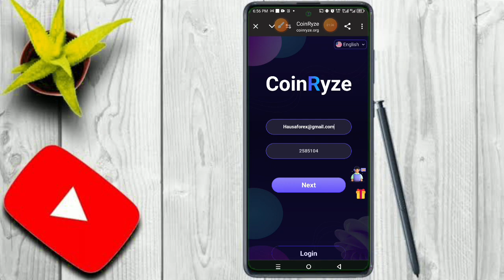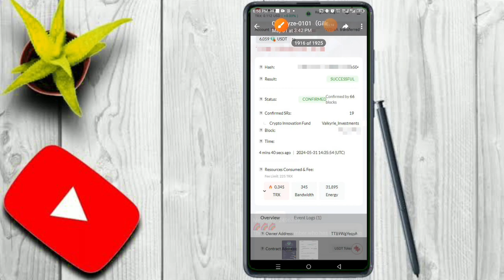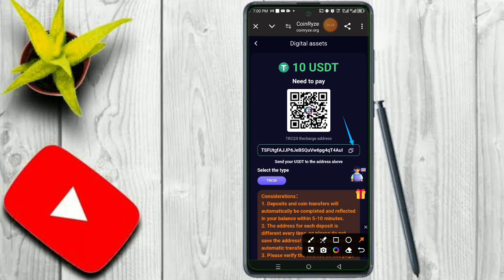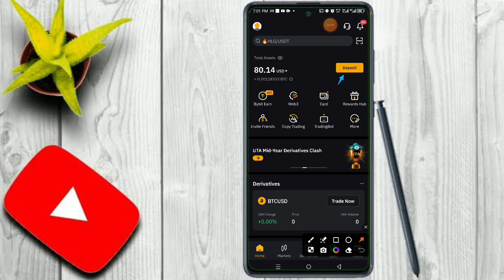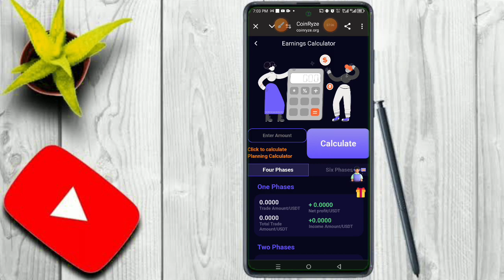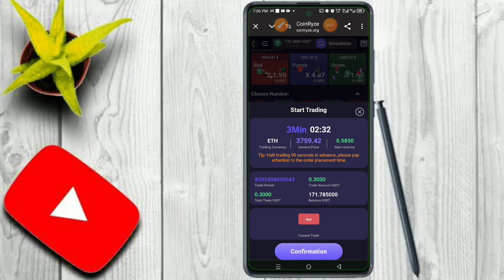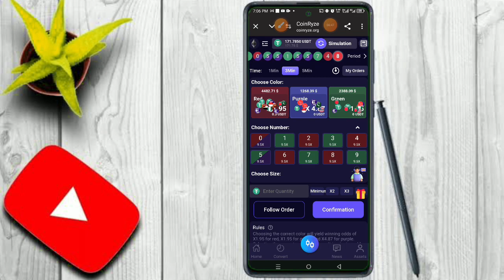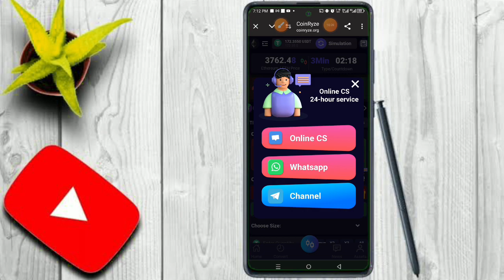🔰🔰COINRYZE YANA DAYA DAGA CIKIN SITE DIN DA AKE SAMUN KUDADE SOSAI A WANNAN SHEKARAR🔰🔰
Customer service :@Gilina_Coinryze

If you want to make money online in 2024 or you want to earn money online in  2024 then this is the best investment platform I can recommend for you this is a New Usdt investment app, you can earn free Usdt, free dollars, dollar earning apps, New Usdt investment platforms, New Usdt investment website,new Usdt investment sites, New Usdt investment websites in Nigeria, best Usdt investment websites
solid pictures tv, online hustle tv, coach Vine. Selim damilola.